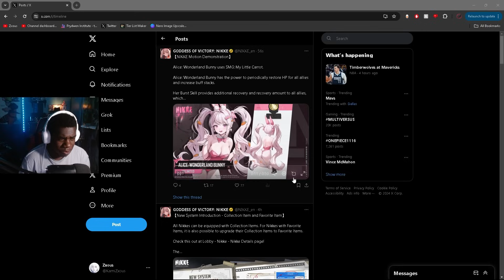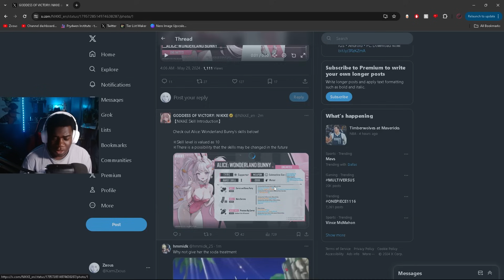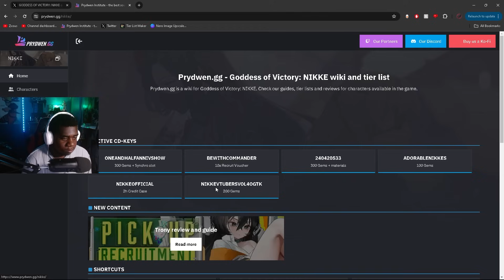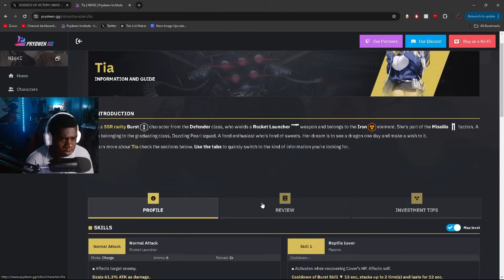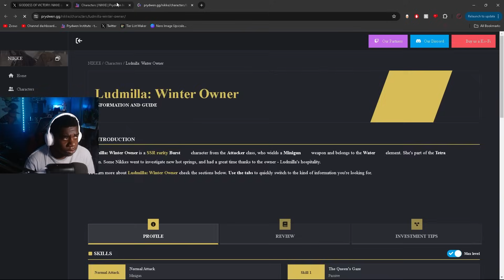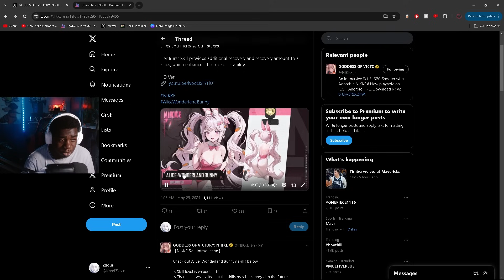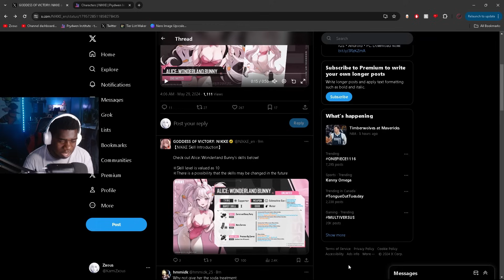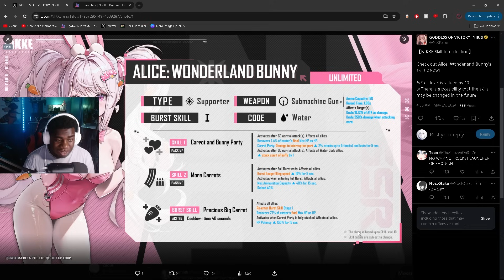NEW ALICE: WONDERLAND BUNNY Burst Skill Animation/ FULL Skill Kit Reaction!